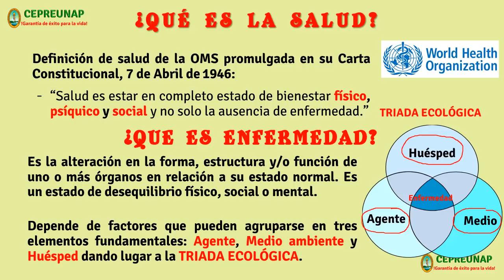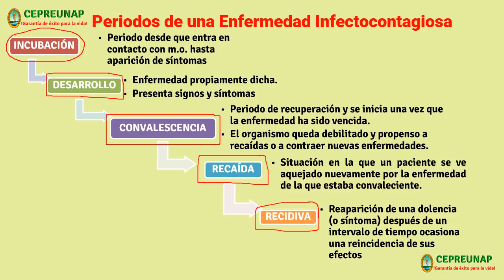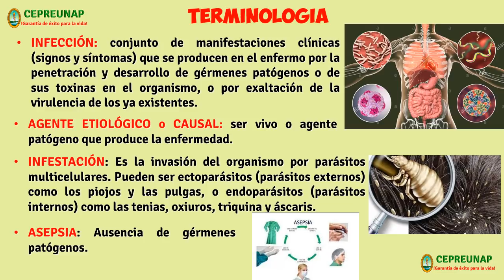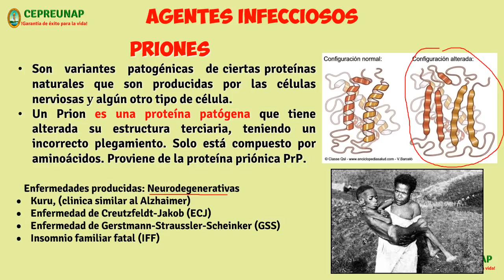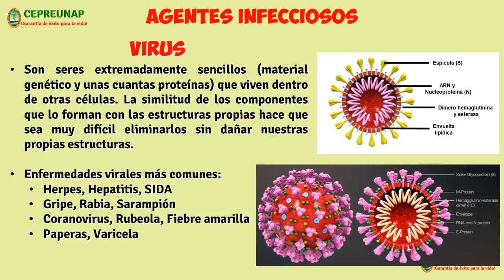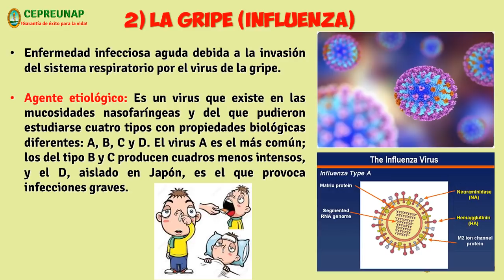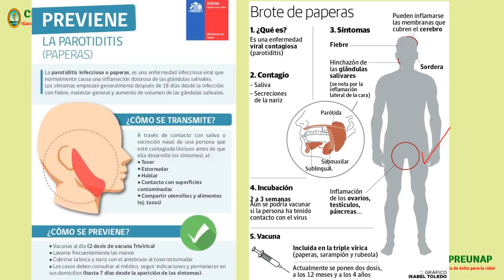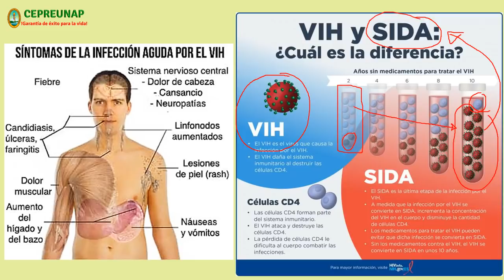Enfermedades producidos por Virus - Sem 3 - Anatomía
Para estudiantes del CEPREUNAP
I FASE REGULAR 2021